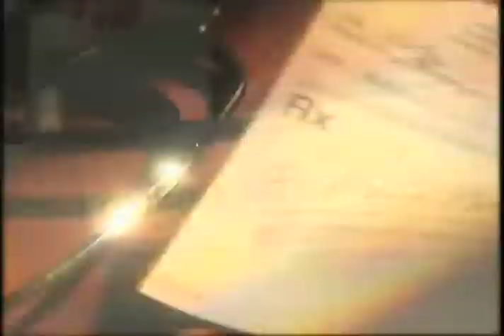Shoreline Productions, Inc.mov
Shoreline Productions, Inc.2010 Demo Reel.  We have over 20 years of experience in producing corporate and broadcast productions.  From concept to scriptwriting to final delivery, we are your once source for all of your video communication needs.  We are located in Raleigh, NC and look forward to hearing from you!